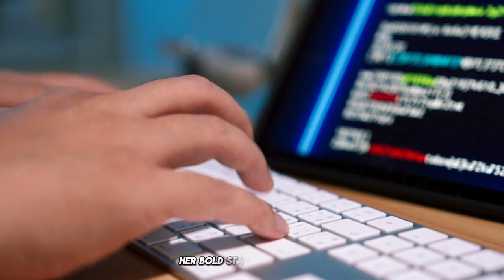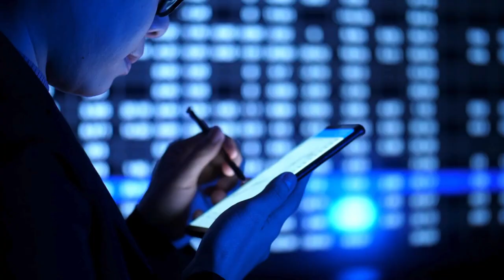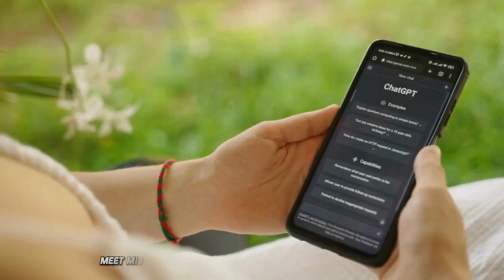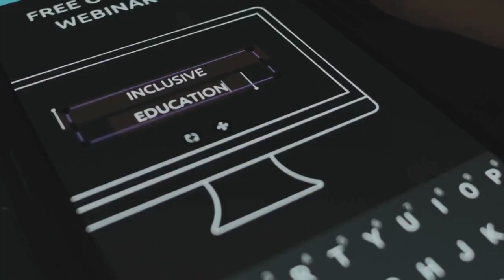Breaking Barriers: Inspiring Black Women in AI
📢 Welcome to the World of Eve Pacific! 🌍 I'm your Partner in Evolution, Noble Woods. 🌟 Today, we celebrate an inspiring and vital topic: Breaking Barriers: Inspiring Black Women in AI. 🤖✨

Black women are leading the charge in artificial intelligence, driving innovation, and making the tech industry more inclusive. Despite facing unique challenges, these trailblazers are reshaping the future of AI and empowering the next generation of leaders. 🚀📈

In this episode, we spotlight:

Trailblazing Black women making groundbreaking contributions to AI,
Challenges faced by Black women in the tech industry and how they overcome them,
Programs and initiatives designed to support and uplift women of color in AI,
Why representation matters in creating equitable and impactful AI solutions.
This episode is a tribute to their resilience, brilliance, and innovation. Whether you’re an aspiring technologist, entrepreneur, or advocate for diversity in tech, this conversation will inspire and motivate you to push boundaries and break barriers. ✊🏾💡